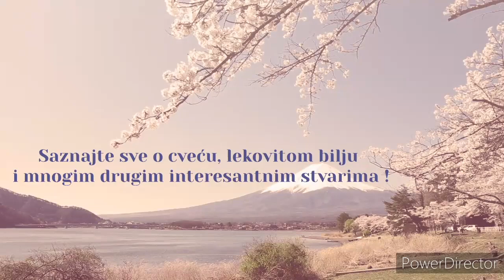Mečije uvo, muskatna žalfija, aromatična, lekovita i medonosna biljka